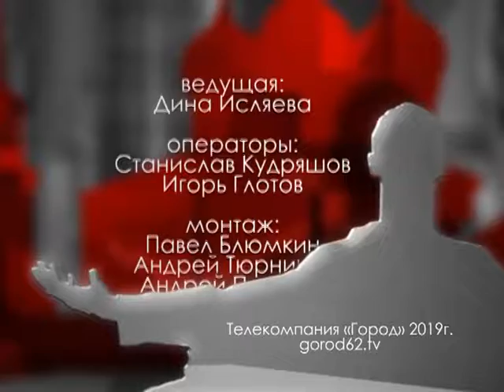Городские встречи 09.11.19 Динар Чилянов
Заведующий отделом профилактической и консультативной работы диспансерного отделения ГБУ РО ОКПБ им Н.Н. Баженова